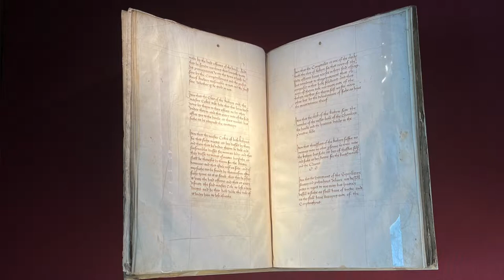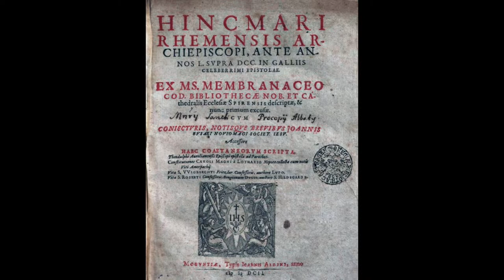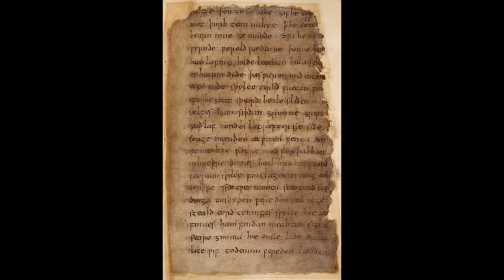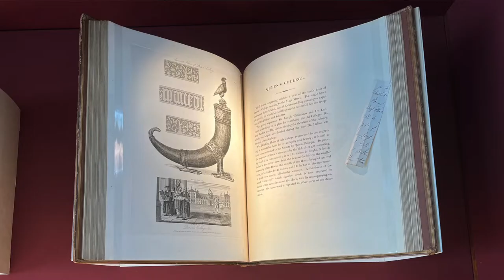Parchment and Paper s01e03 Conor O’Brien (History)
Here is a new episode of “Parchment and Paper”, a videocast series dedicated to the treasures of the college library at Queen’s Dr Conor O’Brien (Associate Professor in the Early Mediaeval History of the British Isles and North Atlantic World, and Tutorial Fellow in History at Queen’s will join Matthew Shaw (College Librarian at Queen’s in a conversation about food and dining in mediaeval and early modern Britain. This episode focuses on manuscript and early printed material from an exhibition that took place in the college library in Hilary Term 2022 as part of the “Dining Right” programme “Parchment and Paper” was created by Matthew Shaw and Gabriele Rota (Junior Research Fellow in Classics at Queen’s on behalf of, respectively, the college library and the Centre for Manuscript and Text Cultures